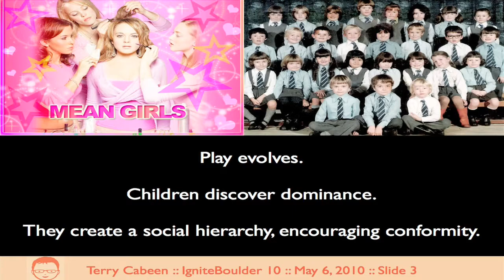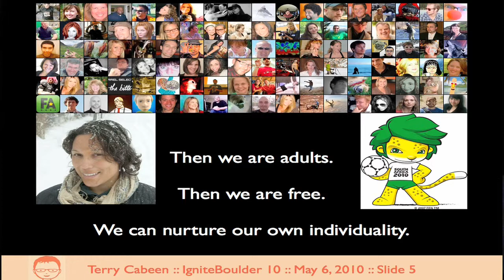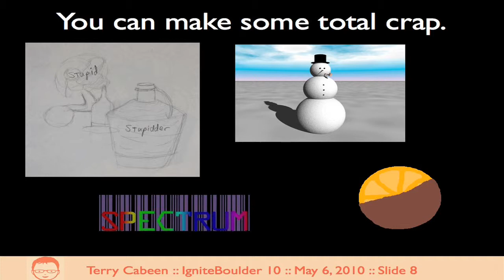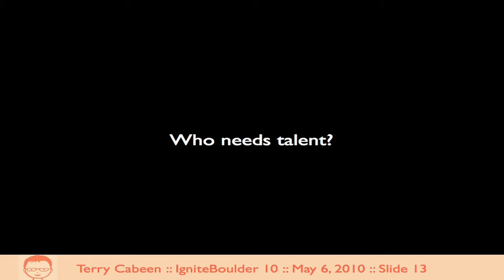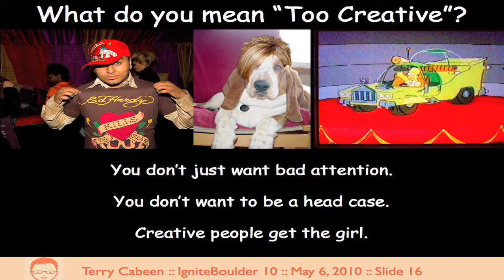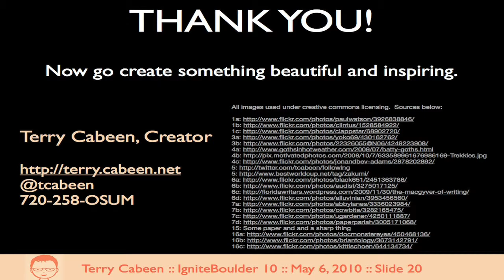Terry Cabeen - Create - Ignite Boulder 10